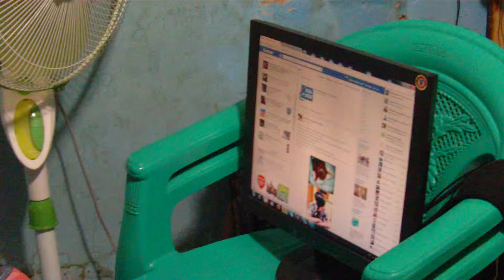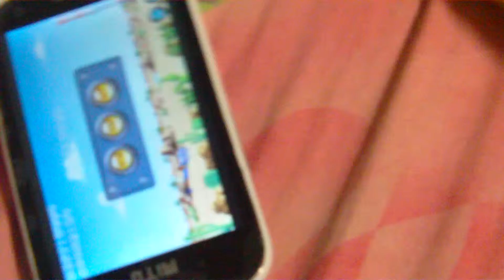hp terkuat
kaLo anda seLaLu keseL daLm maen game,,,   beLi Lah hp ini,,,,,